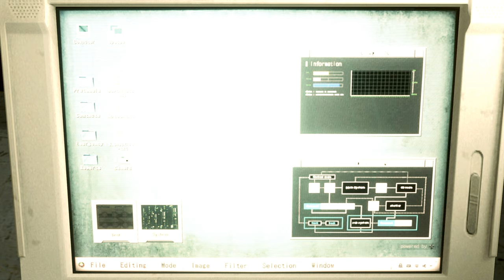Resident Evil 2 Remake Claire Bad Cop Yellow outfit /Biohazard 2 mod [4K]